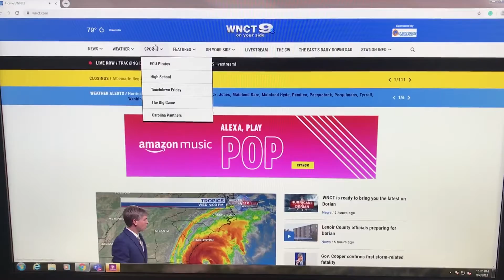Dorian Impacts Local Sports Schedules